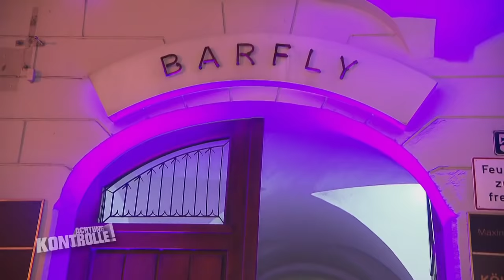Zu voll für den Club! Türsteher lässt Gruppe nicht rein! | Achtung Kontrolle | Kabel Eins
► Ganze Folge auf JOYN Die Türsteher in Augsburg kontrollieren ankommende Gäste. Manche Gäste haben allerdings zu vor viel zu viel getrunken und deshalb kommen sie auch nicht in den Club!